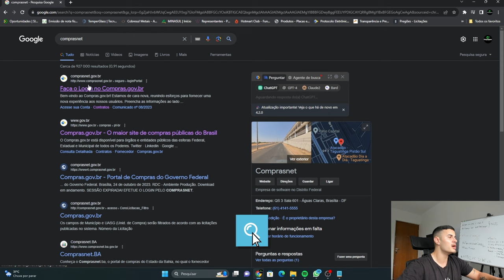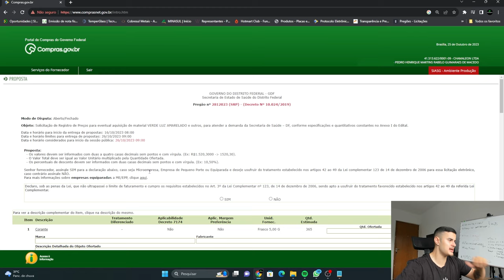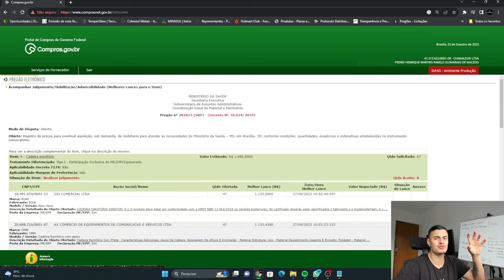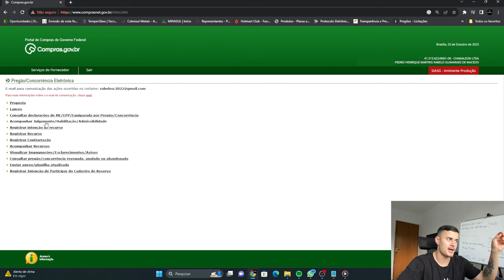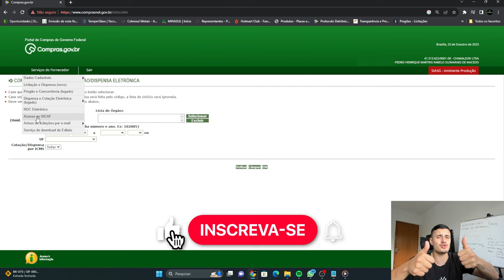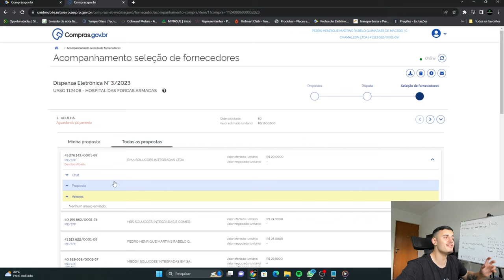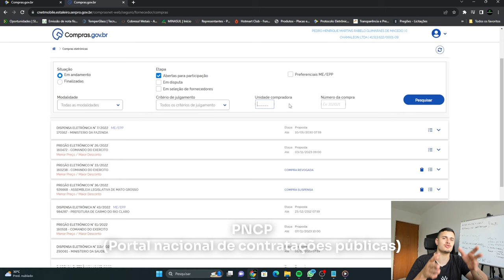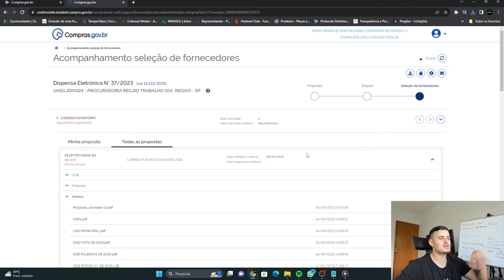TUTORIAL | COMO UTILIZAR O COMPRASNET COMPLETO 2024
✅ Cadastre-se na Mentoria Gratuita e AO VIVO toda segunda-feira às 21hrs

Quer saber como  utilizar o COMPRASNET para buscar, cadastrar e participar de licitações? Veja este vídeo até o final,  nele, vou te dar o passo a passo de como utilizar este portal além de DIVERSAS dicas sobre o mercado de licitações, VEM COMIGO!

- Dou conteúdo gratúito e diário sobre o mercado de VENDAS pro governo no meu STORIES!